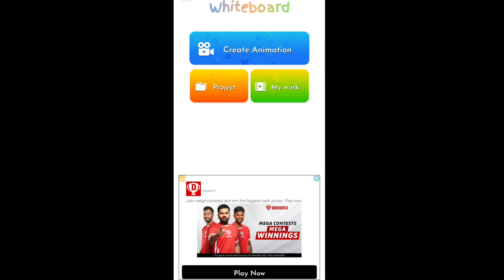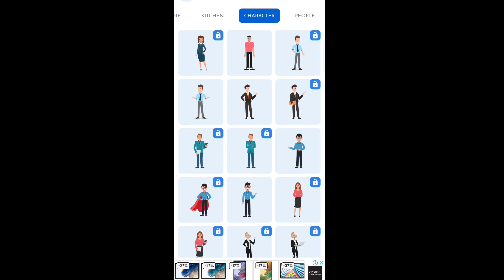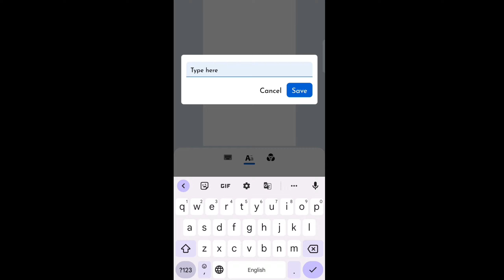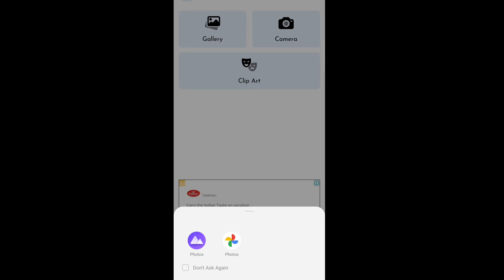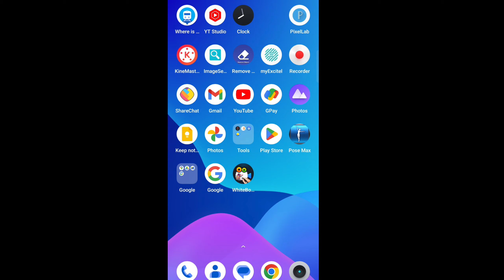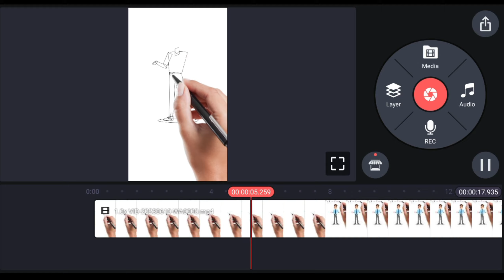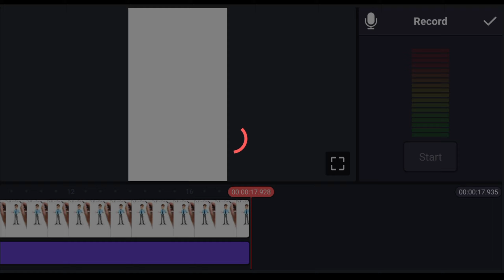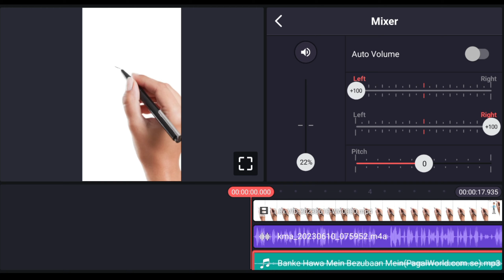Cartoon Video Kaise Banaye Mobile Se | Cartoon Video Kaise Banaye Free me | How To Make Cartun Video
Hello Doston

is video mein maine aapko bataya ki agar aap cartoon video banana chahte Hain To cartoon character wali video Kaise banaa sakte hain aur yahan per Maine yah bhi bataya ki agar aap cartoon video banana chahte Hain To apne mobile se kya cartoon video Kaise banaa sakte hain YouTube ke liye cartoon video Kaise banaa sakte hain aapki koi bhi question hai aap humse comment poochh sakte hain

About

cartoon video Kaise banaen YouTube ke liye
aapane mobile se cartoon video Kaise banaen
how to create cartoon video on mobile